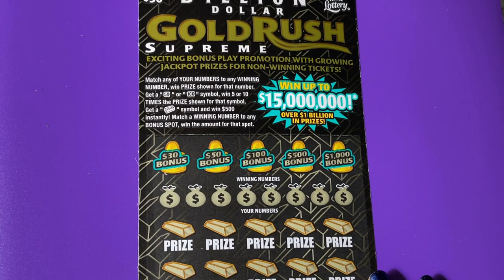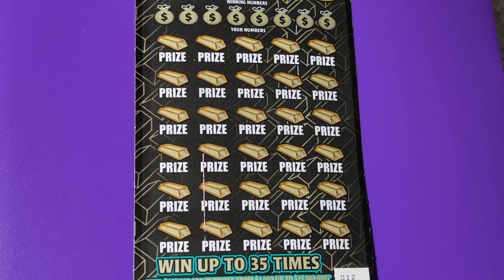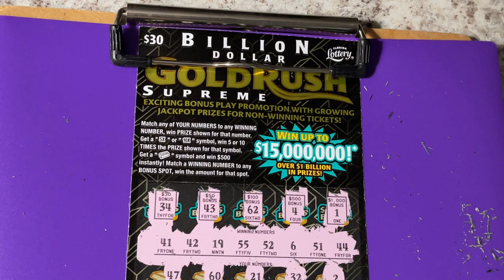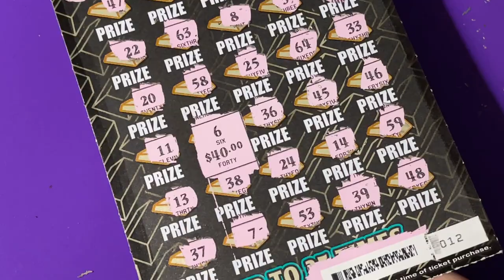GOLD RUSH TICKET 12, BIRTHDAY TICKET!